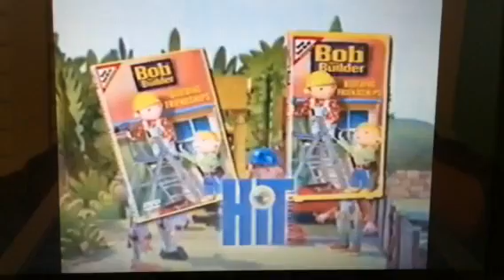Closing to Barney's Best Manners: Your Invitation to Fun 2003 VHS